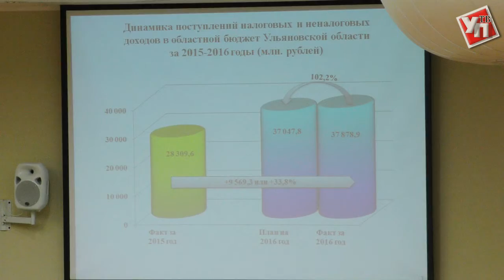Областная казна выросла на 2,8 млрд. рублей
Депутаты Законодательного собрания области приняли изменения в закон «Об областном бюджете Ульяновской области на 2017 год и на плановый период 2018 и 2019 годы».

Увеличение региональной казны стало возможным благодаря получению средств из федерального бюджета и увеличения собственных доходов. В целом доходная и расходная части бюджета увеличились на 2,8 млрд. рублей каждая.